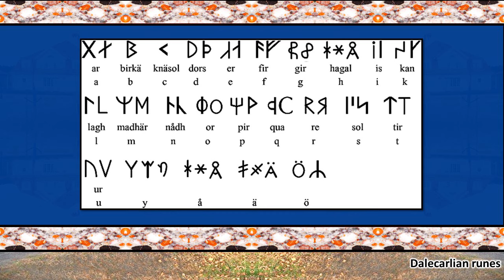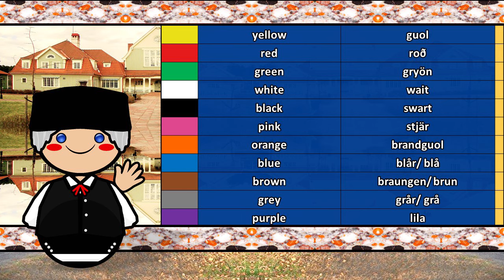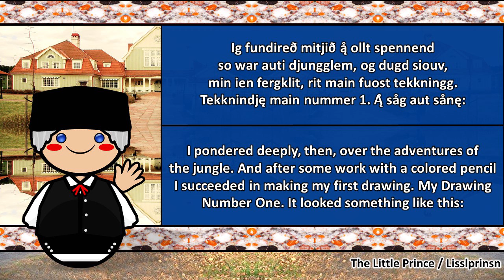The Sound of the Elfdalian language (Numbers, Greetings, Words & Sample Text)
Special Thanks to Michael M.

Native to: Sweden
Region Älvdalen, Dalarna
Ethnicity: Elfdalians (Swedes)
Native speakers: c. 2,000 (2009)
Language family: Indo-European (Germanic)

is a North Germanic language spoken by up to 3,000 people who live or have grown up in the locality of Älvdalen (Övdaln), which is located in the southeastern part of Älvdalen Municipality in northern Dalarna, Sweden.

Like all other modern North Germanic languages, Elfdalian developed from Old Norse, a North Germanic language that was spoken by inhabitants of Scandinavia and inhabitants of their overseas settlements during the Viking Age until about 1300. It has developed in relative isolation since the Middle Ages and is considered to have remained closer to Old Norse than the other Dalecarlian dialects.

Traditionally regarded as a Swedish dialect, but by several criteria closer to West Scandinavian dialects, Elfdalian is a separate language by the standard of mutual intelligibility. Although there is no mutual intelligibility between Swedish and Elfdalian, because education and public administration in Älvdalen are conducted in Swedish, native speakers are bilingual and speak Swedish at a native level. Residents in the area having Swedish as their sole native language, neither speaking nor understanding Elfdalian, is also common.